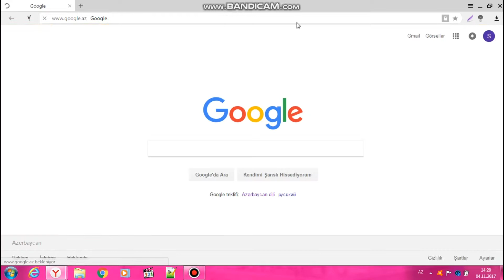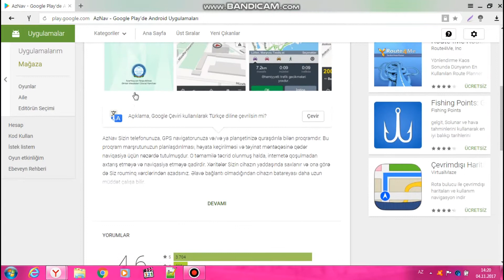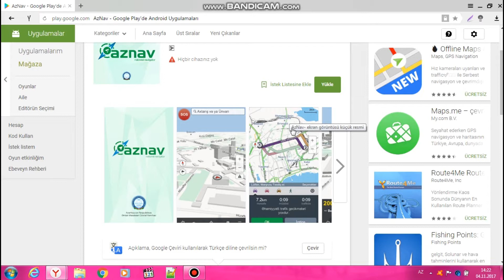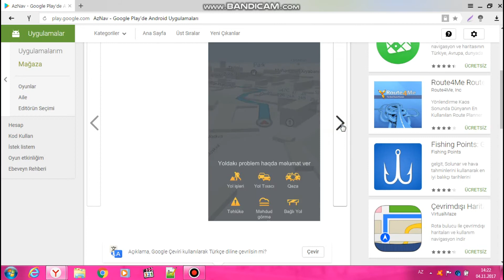Androidde Ofline Naviqator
AzNav, oflline naviqator, android, yer bulma, program, android programlari, aznav, naviqator sistemleri, gps, gps nedir,